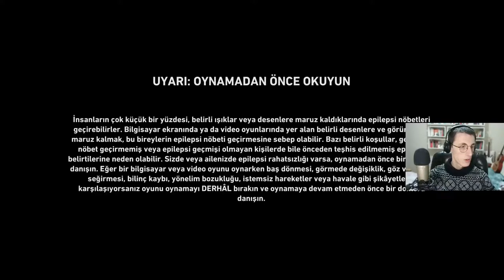ZOMBİ YARIYORKEE!!! | BACK 4 BLOOD TÜRKÇE